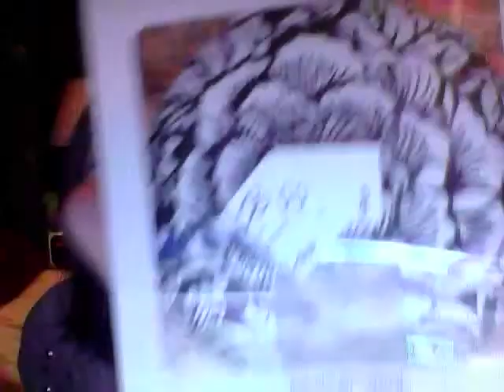Mall Haul! (H&M, Rue 21, Charlotte Russe, Aeropostale)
This video was filmed a while ago, I believe in January. So when I say the 12th of the month I mean January 12th. I wanted to do a mall day, so here is what I picked up from the mall. I didn't go too crazy or anything.